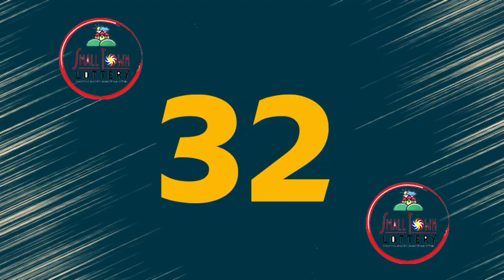STL Angeles March 5, 2023 (Sunday) 1st/2nd/3rd Draw Result | Lake Tahoe STL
Small Town Lottery Result for Lake Tahoe Corporation Angeles City Draw Result, (Sunday) March 5, 2023 (STL)